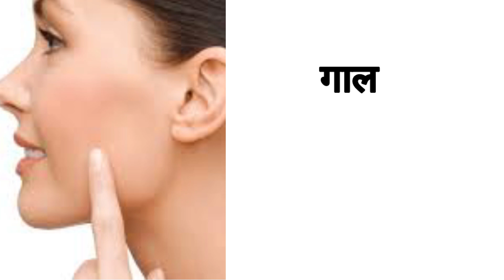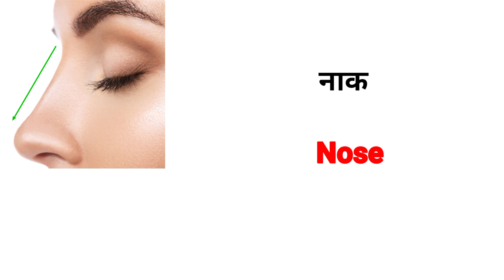Body parts name in english and hindi 🥀 शरीर के अंगों के नाम meaning in english.